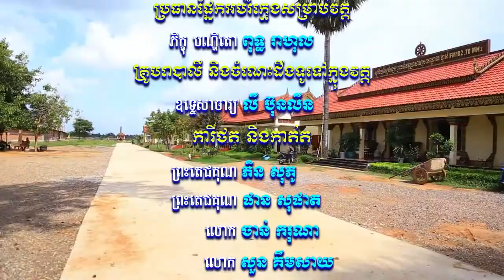​សំឡេងព្រះធម៌វត្តខ្ចាស់ផ្សាយនៅ MYTV ឆ្នាំ២០១៨ ភាគទី៣៧